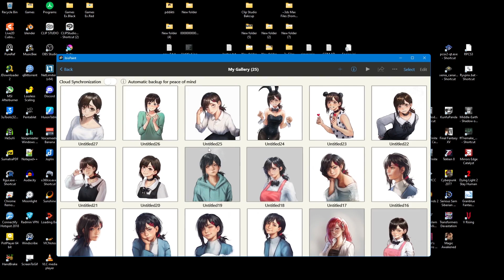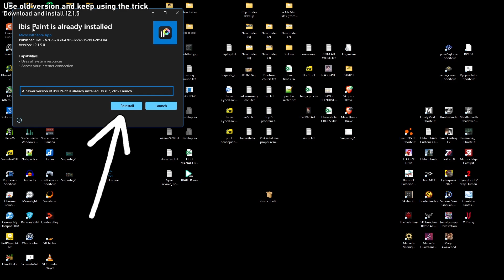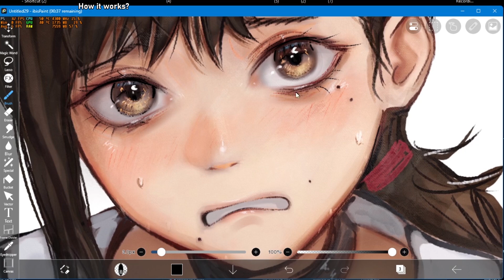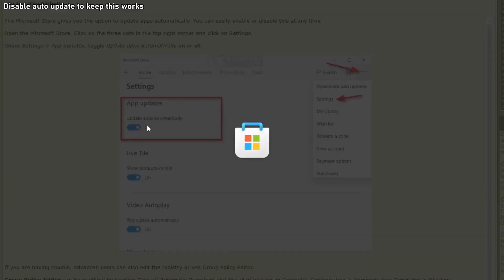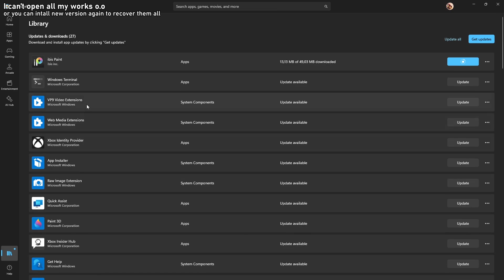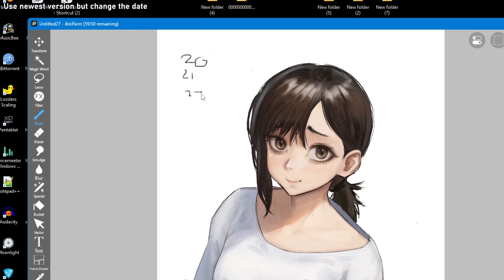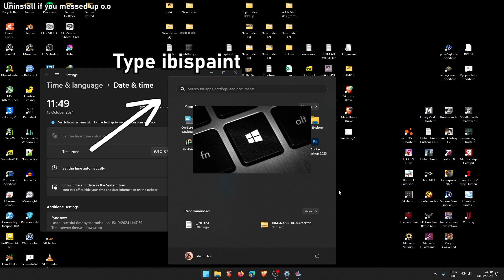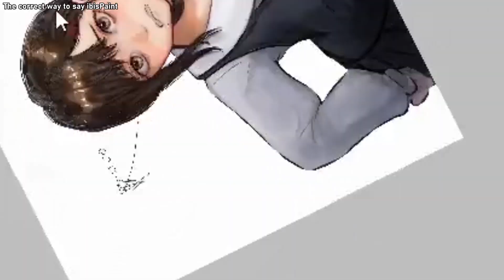(2024) ibisPaint Windows PC free unlimited trial time o.o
ibisPaint PC trial timer trick (read-only) is no longer working since September update. So you only have 2 options now. You can go back to older version (12.1.5) that still works or use newest version but need to change date. You only need to watch Step1,2,3,4 for the actual steps (look at the chapters o.o). The rest are bonuses explaining stuff and answering common problems in comments.

Both methods are almost equal, still need to do something each 60 minutes (close-reopen or change date).  But changing date can be bothersome if you already doing this a ton. You need remember the date you used and if you go too far to future, your internet will not works, so you need to go back and forth.. So the read-only method is still better imo.

How to go back to 12.1.5 and set read-only:
Step1:

After downloaded, open it and install. Launch ibisPaint and try make new file before next step. This will install the older version (before September 2024) when you still able to use the trick.
Step2a:
Find ibisPaint folder located in your USERS folder

Copy this whole text below. Press Windows+R and paste (Ctrl+V), hit Enter. This will open the folder directly.

%USERPROFILE%\ibisPaint\.sessions

Or open it manually, open File Explorer and go to =
C: - Users - "your username here" - ibisPaint - .sessions
Step2b:
Open .sessions folder, then set the file called "session1" to Read-only o.o
Right click on the session1 file, click Properties, tick "Read-only" . Hit OK

Step3:
Disable apps auto update on Microsoft Store to keep the old version.
Open Microsoft Store app, click on profile icon on top right corner and click Setting. Disable auto update.

Done, you have unlimited time using ibisPaint PC version. You only need to do this once. If you have less time, don’t worry. On next day it will be full 60 again. This doesn't stop the timer entirely, but it will reset back each time you open ibisPaint. Follow Step4 if you want to recover you artworks.

(METHOD 2) How to change date :
Look at bottom right corner of your monitor. Right click on the date. Adjust date and time. Disable "Set time automatically" and change your date to next day. Do this every time you ran out of time. Keep in mind you can't use any previous dates you used and you need to remember which date you use. Internet may be not working if you go to future too far.

Timestamps:
0:00 ibisPaint PC version unlimited trial time!
0:27 STEP1 Download and install the older version
1:47 STEP2 Set session1 file to Read-only
2:38 STEP2x a different way to find session folder
3:04 How to reset time after you set Read-only (the correct way)
4:30 STEP3 Disable auto-update on MS Store to keep your ibisPaint
5:05 STEP4a Fixing can't edit artwork error (by exporting to PSD)
5:34 STEP4b Importing PSD file to ibisPaint PC
6:14 How to revert back to newest version to recover files
7:15 Using Cheat Engine is not working o.o
8:04 METHOD 2 How to change date so you CAN USE NEWEST version
9:02 Thing you need to know about changing date o.o
10:00 How to uninstall ibisPaint just in case you messed up
10:40 xtra So why this is not working on newer version?
11:29 xtra The correct way to say ibisPaint o.o
12:06 Sorry I'm almost 2 months late

idaero says:
Recording on 2AM while having flu is a mistake. I need to learn how to set up mic properly, it sounded really bad. Or it's just my voice o.o idk I never talk. Recording this video is literally the longest time I ever talk (in one day) ever since pandemic. I think this is equal to my total time talking in 1 week.  I'm not lying o.o  I redo the recordaround 5 times because I can't talk properly o.o And I haven't train my English since school 10 years ago. Maybe it will get better the more I make this voice over. Spent literal 24 hours making this video. With that time I can draw 6-8 masterpieces. Hope it's worth and helpful o.o Sorry it's late, should have made this long time ago but I just don't have time :(